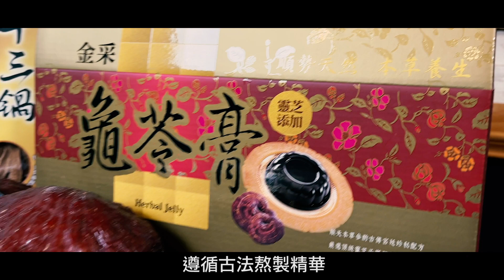《2022飛碟空中義賣會》11/28順天本草-順天本草龜苓膏十三鍋皇家御膳組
《2022飛碟空中義賣會》
11月28號義賣商品
🎉🎉 順天本草龜苓膏十三鍋皇家御膳組 🎉🎉
包含 順天本草龜苓膏兩盒(9盅/盒)及順天本草十三鍋三盒(200g/盒)
共【39】組

👉義賣價 1,800元(含運)

本次義賣所得將全數捐給「台灣失智症協會」
邀您一起用愛支持台灣失智症家庭